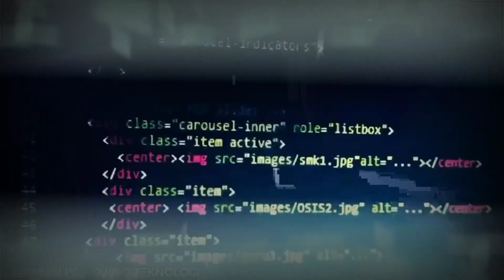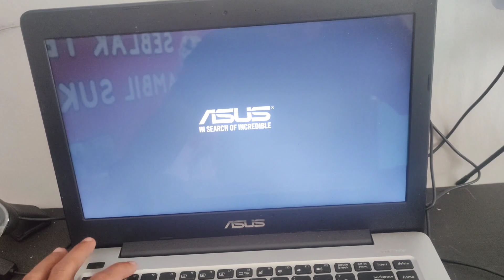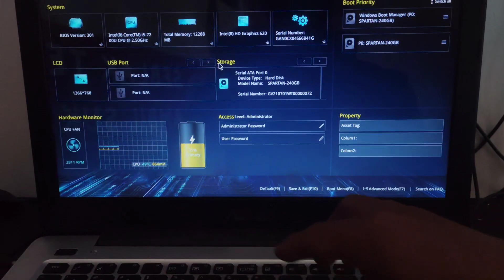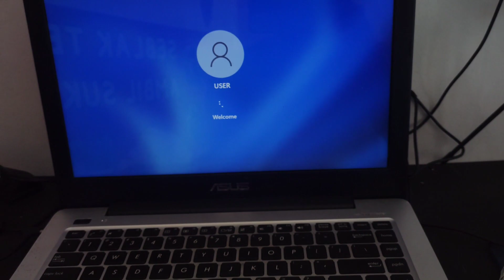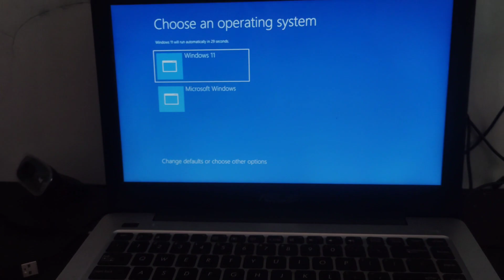Cara memperbaiki Status Cerdas Buruk | Perbaiki Hard Disk Bad Sector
Cara Mengatasi Status Pintar Buruk | Cadangkan dan Ganti
Cara ini bisa diterapkan baik di laptop maupun PC. Mungkin tampilan biosnya berbeda,
tapi inti pembahasannya sama.

segmen:
Kesalahan 0:56 status cerdas buruk
1.26 Cara Masuk Bios Laptop PC
1:47 Cara Setting Bios Laptop PC
2:13 Menonaktifkan pengaturan pintar bios laptop Asus
4:21 Penutupan